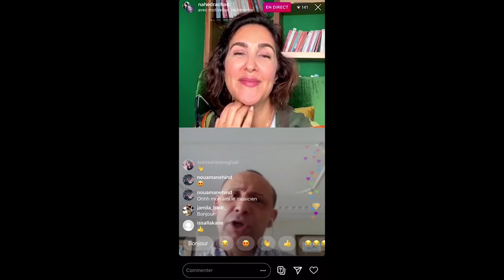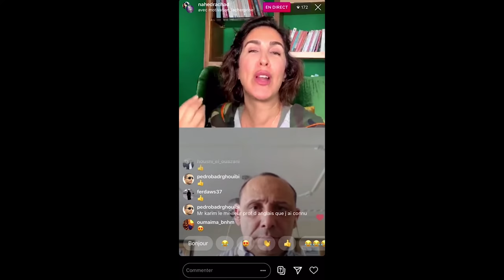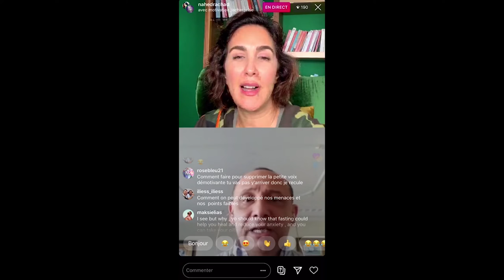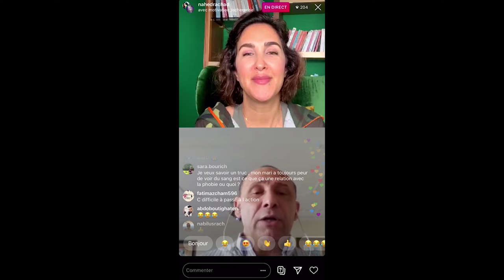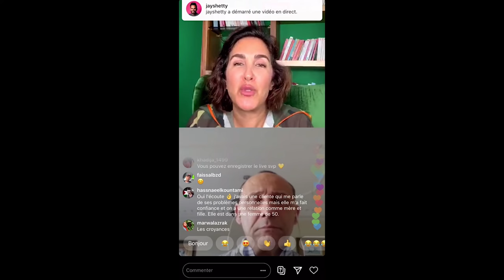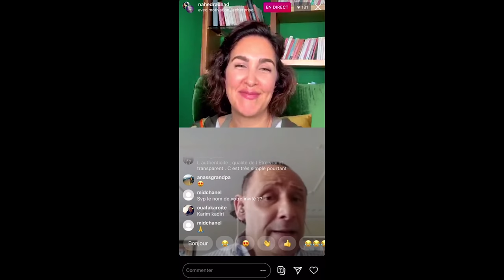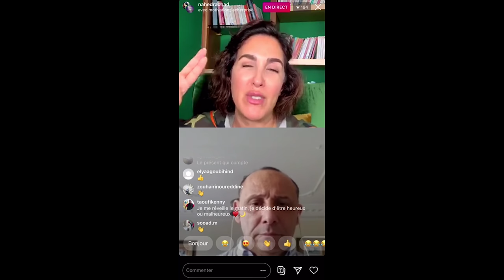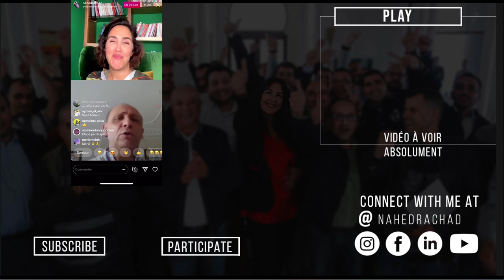Les Meilleures Compétences à Développer Pendant le Confinement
🔥⛔🔥 ALLLLLERTE: Séminaire de Couple Prochainement Animé Par Nahed RACHAD. Les Places sont Limitées. La Liste d'attente est OUUUUVEEEERTE ⏱⏱.

Dans cette vidéo, Nahed RACHAD te fais découvrir les meilleures compétences à développer pendant le confinement.

Tu as aimé cette vidéo? Clique ici pour découvrir les outils puissants pour cultiver l'amour de soi.

Regarde Mes Playlists Les Plus Populaires:

1.) 3 Minutes Pour Changer De Vie
2.) Motivation, Confiance En Soi & Leadership